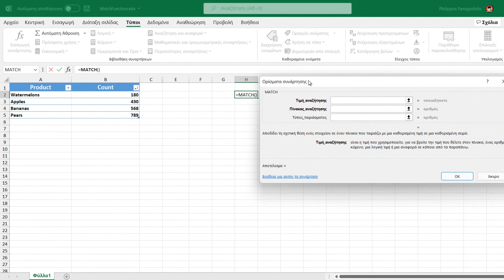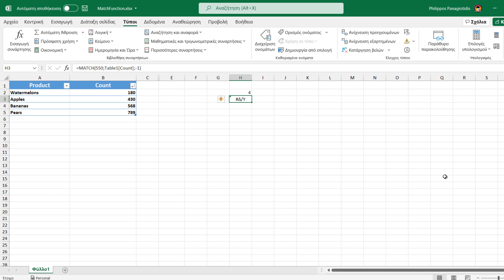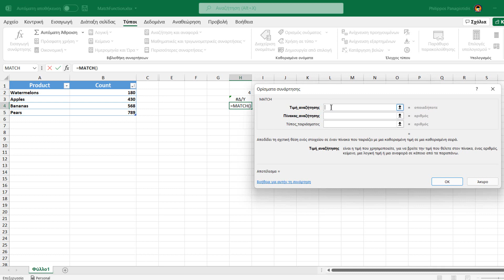Πώς Να Χρησιμοποιήστε τη Συνάρτηση Match στο Microsoft Excel;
How To Use The Match Function in Microsoft Excel?
Η Συνάρτηση Match είναι μία Συνάρτηση  διαθέσιμη στο Microsoft Excel. Τη χρησιμοποιούμε για να εντοπίσουμε τη θέση μίας τιμής αναζήτησης σε μία Γραμμή Στήλη ή Πίνακα.
Όταν χρησιμοποιούμε τη Συνάρτηση Match, αναζητούμε ένα καθορισμένο σημείο σε μία Περιοχή Κελιών, και στη συνέχεια επιστέφει τη σχετική θέση αυτού του στοιχείου σε έναν Πίνακα που ταιριάζει με μία καθορισμένη τιμή σε με μία καθορισμένη σειρά.

Μείνετε Συντονισμένοι…
Για να μάθετέ Πώς Να Χρησιμοποιήστε τη Συνάρτηση Match στο Microsoft Excel.

Για Περισσότερα Εκπαιδευτικά Βίντεο, Γραφτείτε Τώρα Στο Κανάλι Μου!!!

Music Theme Artist: Nana Kwabena - Track Title: Find Your Way Beat
Genre: Pop --Mood: Inspirational

Intro Video: by F1 Digitals from Pixabay